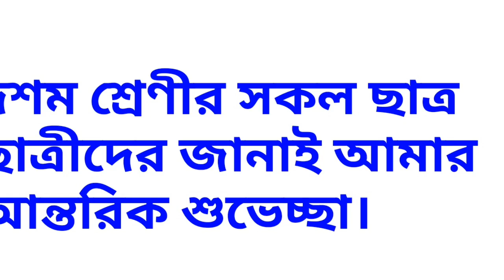class 10 geography chapter 2 easy discussion in bengali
class 10 geography 2 chapter easy discussion